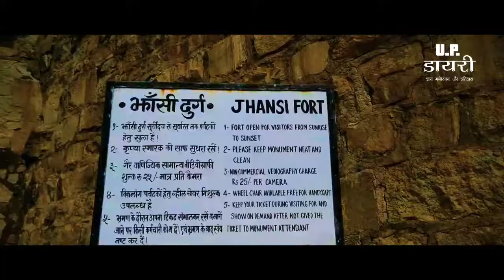रानी लक्ष्मीबाई से पहले कौन रहता था इस किले में ? | HISTORY OF JHANSI FORT | RANI LAXMIBAI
नमस्कार दोस्तों -

यू.पी. के किले के 2nd एपिसोड में आप सबका स्वागत है, दोस्तों इस Series में हम आपको उत्तर प्रदेश में स्थित सारे किलों के बारे में बताते हैं ... किलों का इतिहास ,उनकी भौगोलिक स्थिति और उनकी वर्तमान अवस्था के बारे में | आज की इस Video  में हमने बताया है की झाँसी के किले का निर्माण किस राजा ने करवाया था | रानी लक्ष्मीबाई के पहले के पहले ये किला किन किन राजाओं के अधीन रहा और 1857 की क्रांति में इसका क्या योगदान था |
अगर Video अच्छी लगे तो Like जरुर करें साथ ही इसे Share करें और उत्तर प्रदेश के हर व्यक्ति तक पहुचाने में हमारी सहायता करें |

Chapers :-

0:00 Intro
1:17 : Rani Laxmibai
1:48 : Fort History & Details
4:38 : Outro

 Concept & Narration -  Ankur Singh ( Akhilesh )
Script & Editing - Ankit Thakur